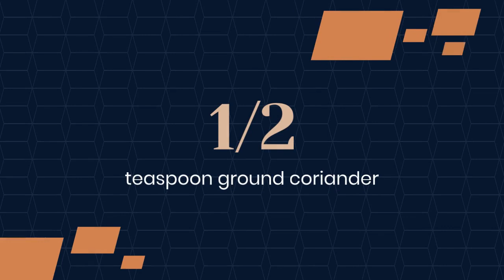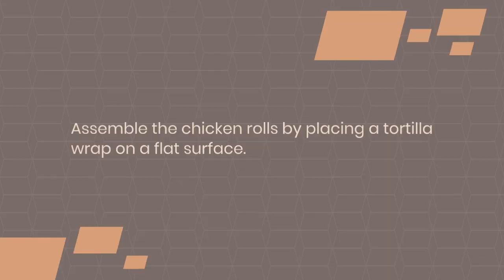How To Make Chicken Roll At Home (Step By Guide)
If you're looking to learn how to make a delicious chicken roll, this YouTube video is the perfect place to start! With step-by-step instructions, you'll be able to make a perfect chicken roll in no time.

The video takes you through the entire process, from marinating the chicken with spices to assembling and baking the rolls. It also provides helpful tips on how to make the rolls crispy and flavorful, and how to choose the right dipping sauce.

The video is easy to follow and suitable for beginners. Whether you're looking for a quick snack or an appetizer for your next party, this recipe is sure to impress your guests.

In addition to the instructions, the video is visually appealing, with high-quality footage of the ingredients and cooking process. The host is also engaging and informative, making the video a pleasure to watch.

So if you're ready to learn how to make a tasty chicken roll, be sure to check out this YouTube video today!

This amazing recipe will blow your mind with such nutritious and easy efforts
You must want to learn something that can be easier to make and healthy and yummy